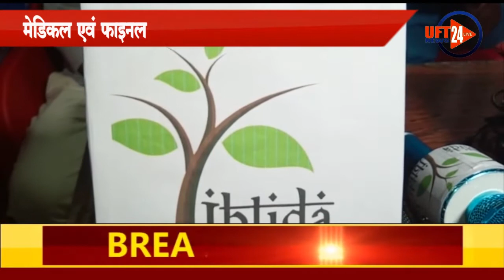मेडिकल एवं फाइनल ईयर के छात्रों को प्रोन्नत करने की मांग..UFT NEWS 24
कोरोना वैश्विक महामारी के चलते देश की मौजूदा परिस्थिति को देखते हुए इब्तिदा सोशल वेलफेयर सोसाइटी, आँवला के पदाधिकारियों ने ऑवला प्रेस कॉन्फ्रेंस के माध्यम से मेडिकल एवं फाइनल ईयर के छात्रों को प्रोन्नत करने की मांग की। इससे पहले भी इब्तिदा सोशल वेलफेयर सोसाइटी के पदाधिकारियों द्वारा SDM आँवला को ज्ञापन सौंपा गया था।
कोरोना महामारी के चलते जहां एक ओर घर से बाहर निकलना भी दूभर है ऐसे में फाइनल ईयर के एग्जाम करना खतरे से खाली नहीं है।